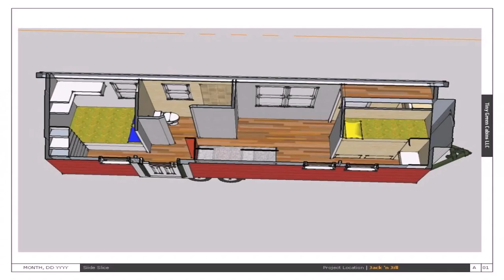2 Bedroom Tiny House Plans Free (see description)